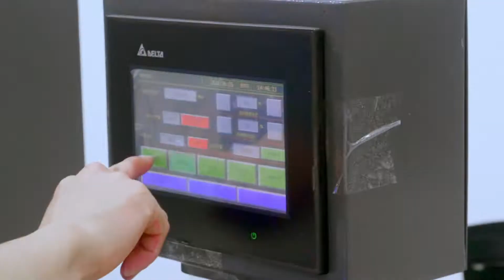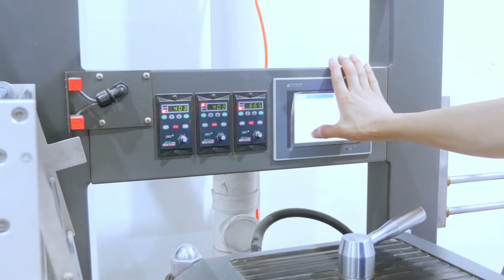lasting long nail art design for girl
Shanghai Huizi Cosmetics Co., Ltd. is a manufacturer which specializes in designing and supplying all sorts of fashion nail stickers in Shanghai, China. We provide everything about nail stickers and Eye shadow stickers from development to formulation, production and packaging service.